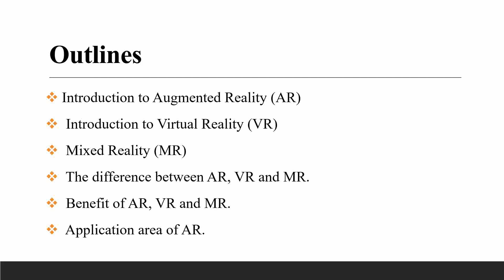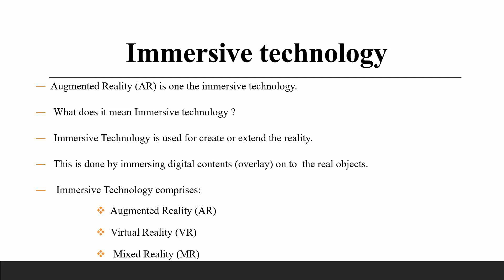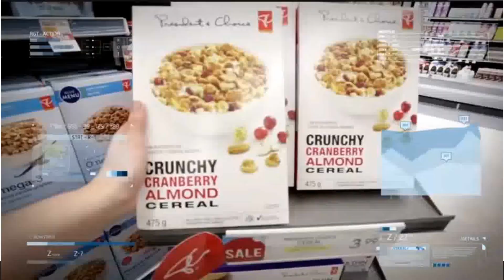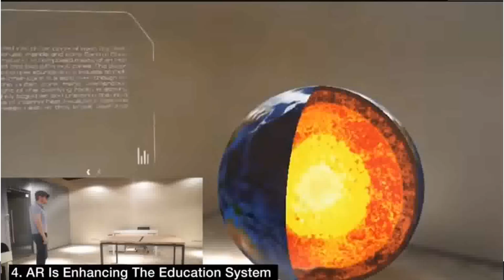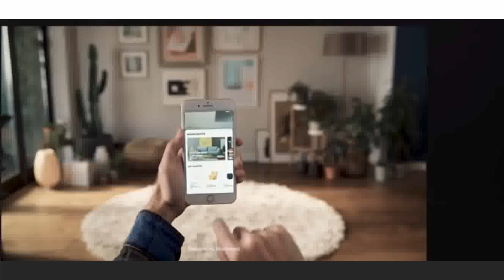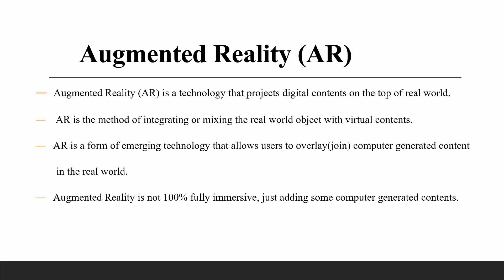Emerging Technology: chapter - 5 || part - 1. Augmented Reality.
In this video, we will discuss Immersive Technologies like Augmented Reality (AR) and the function of AR.